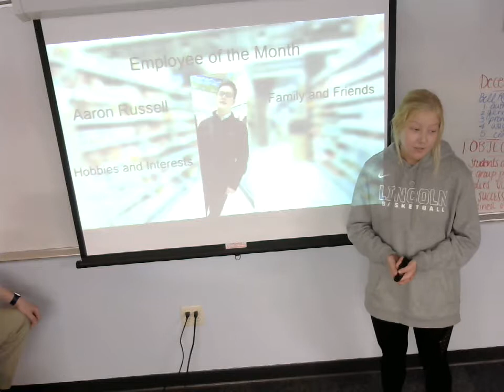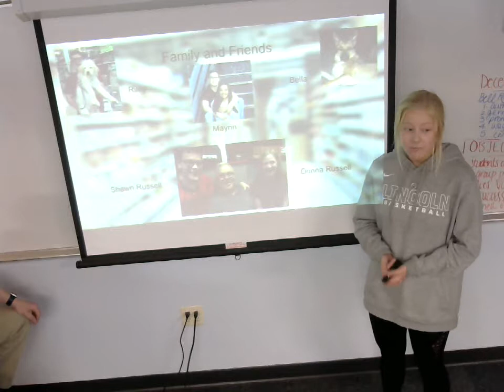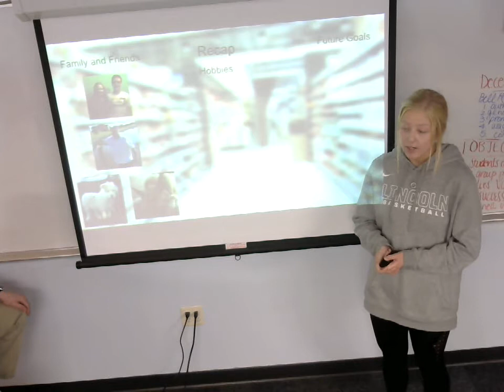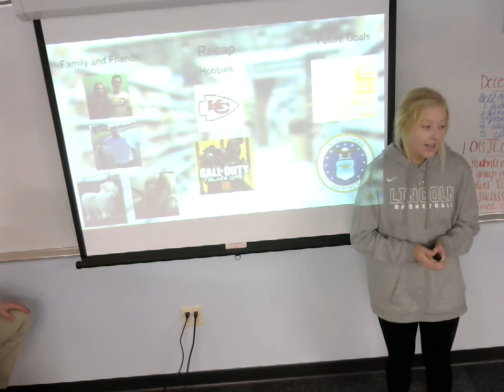Alayna Murphy: Peer Introduction (Aaron Russel)